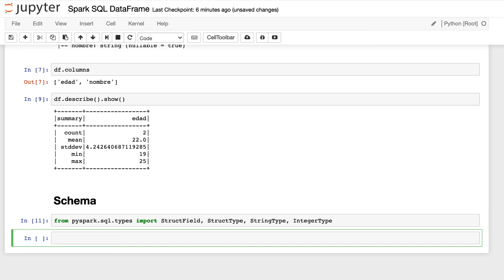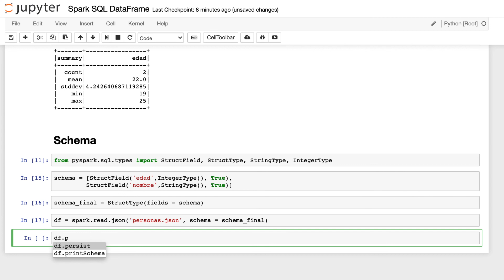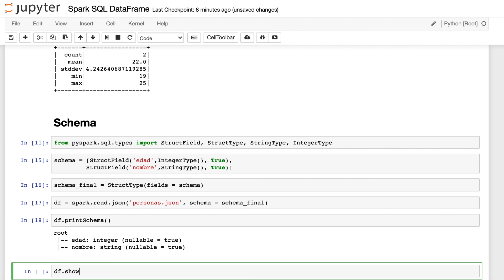¿Cómo funciona el Spark SQL Schema en Apache Spark?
Spark es una de las tecnologías de Big Data más utilizadas en el mundo.

¿Quieres aprender Apache Spark?
Aprende Apache Spark en Datademia.